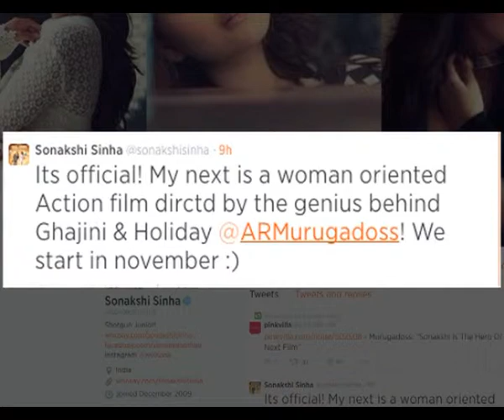'Holiday..' director signs Sonakshi Sinha for his next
Filmmaker A.R Murugadoss, who is basking in the success of his latest Hindi directorial "Holiday: A Soldier Is Never Off Duty", is all set to direct actress Sonakshi Sinha in a woman-centric action flick in the language.